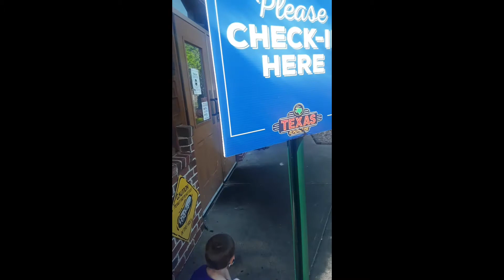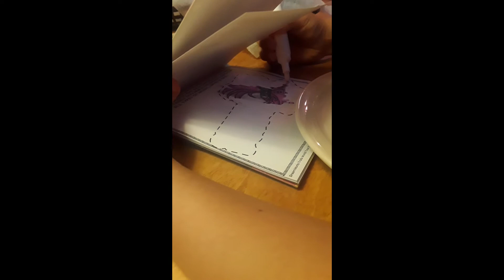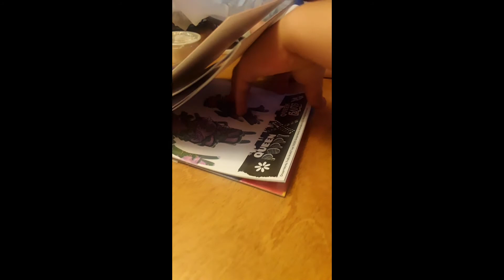Family Night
In todays video we went out shopping then went to the roadhouse for dinner.